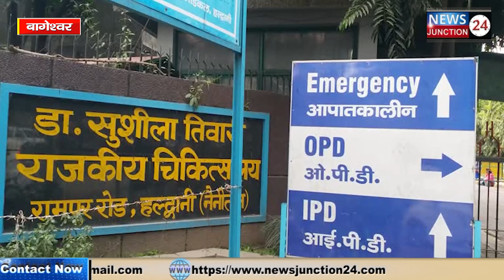लड़की को इस हाल में तीन अस्पतालों से रेफर करते रहे, लास्ट में हल्द्वानी सुशीला तिवारी में..VIDEO